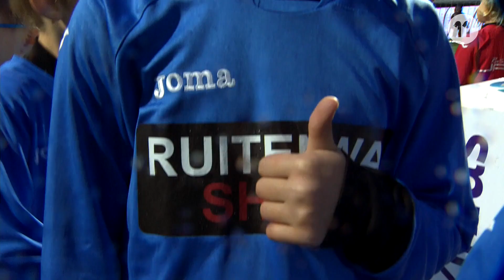HIGHLIGHTS NL / Roeselare - Westerlo (18/11/2017)